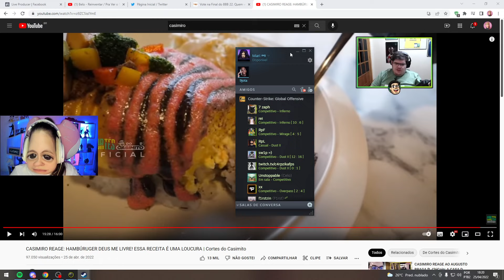MARI PERGUNTOU PRO ALBARA SE ELE TEM PINT0 PEQUENO KKKKKKKKKKKKKKKKKKK | Cortes da Marifps